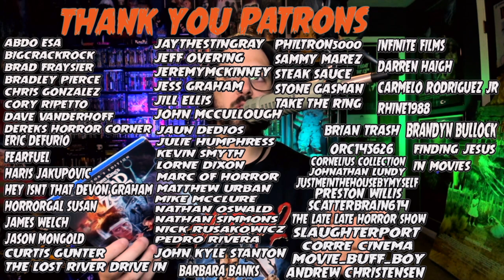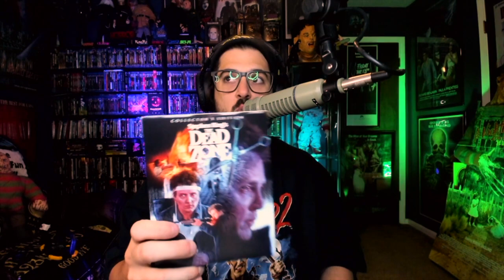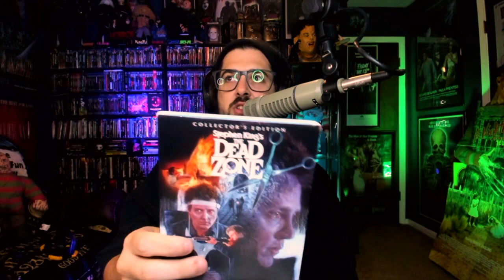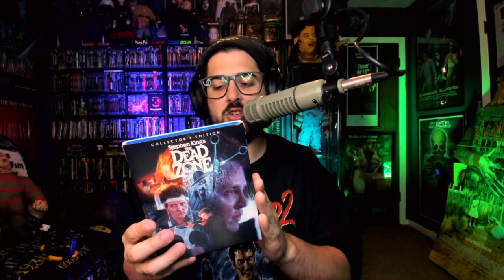The Dead Zone | Scream Factory Blu Ray Review | Christian Hanna Horror